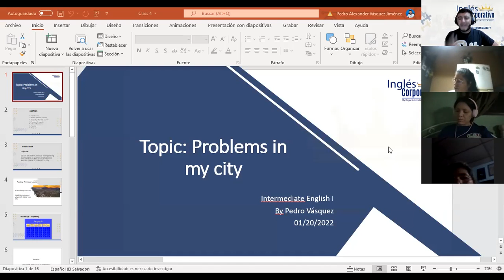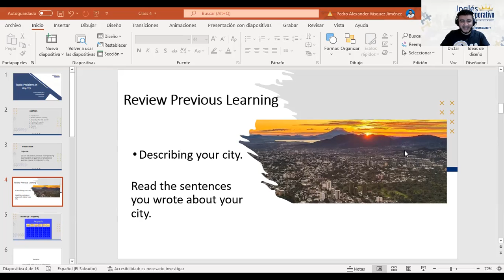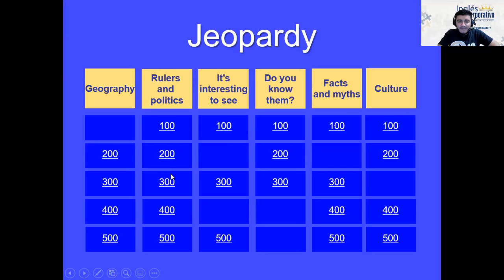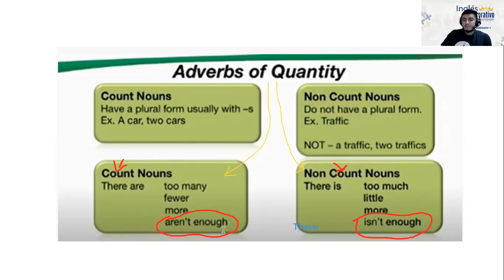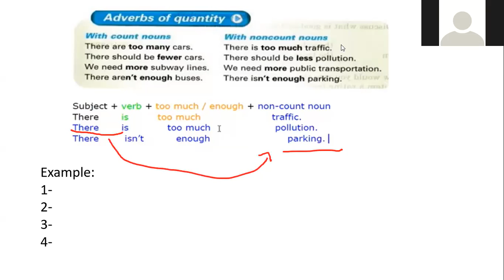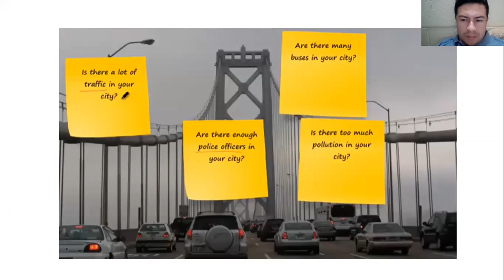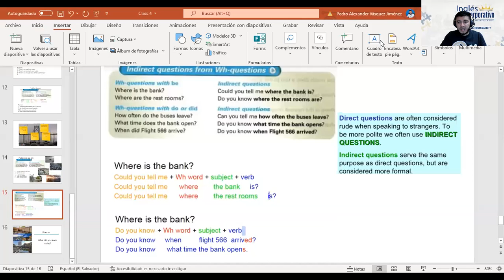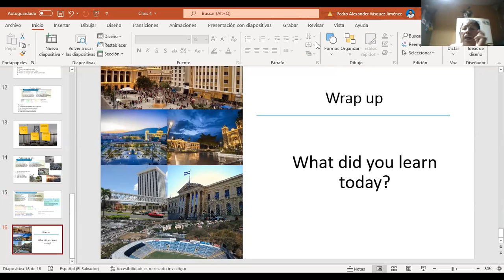Ingles Corporativo- Class # 4 Problems in my city